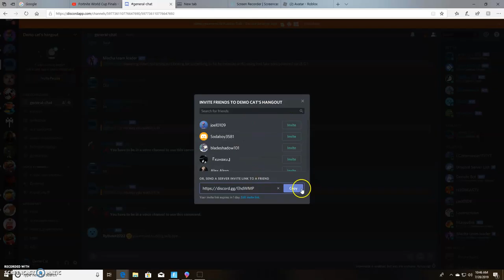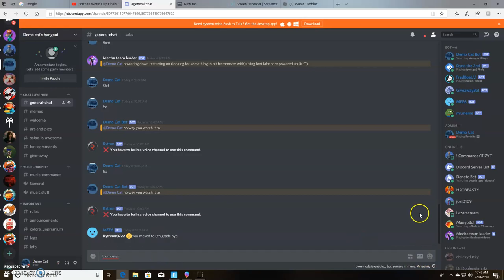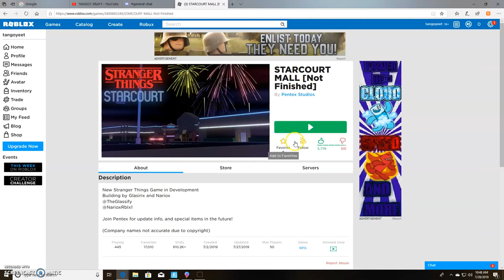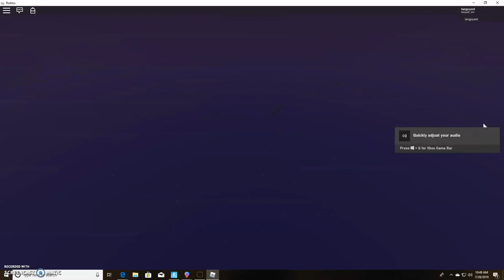a roblox vid